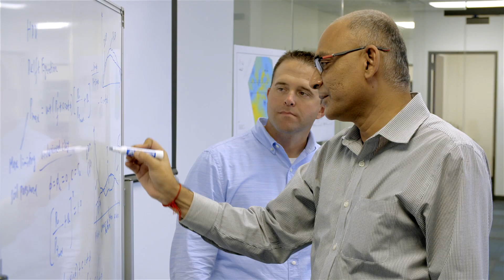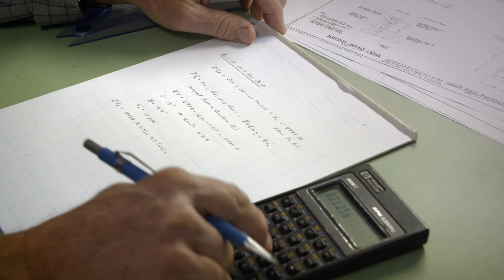Welcome to Tolunay-Wong Engineers | Geotechnical Engineering | Construction Materials Testing | 4K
Established in 1993, Tolunay-Wong Engineers, Inc. (TWE) is one of the largest geosciences consulting firms in the Gulf Coast Region. Our offices are located across Texas and Louisiana.  As a Top 500 Engineering News-Record (ENR) Design firm and named one of Houston's fastest-growing engineering companies by the Houston Business Journal, we are driven by our employees who have a shared sense of creativity and humility and a desire to have a positive impact on the world.

Our Mission

Leading the industry to superior safety standards and implementing cost-effective solutions with revolutionary engineering designs.